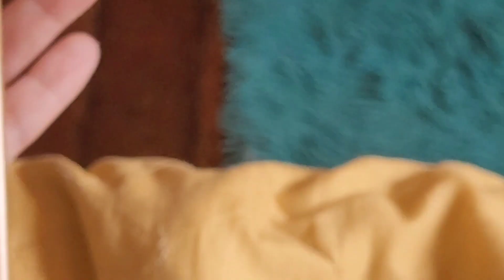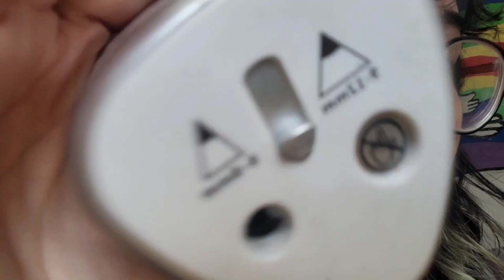MAIS DE 200 LÁPIS✨️Tour pelo meu super estojo!!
SE VC ESTÁ AQUI NÃO ESQUEÇA O SEU LIKE E DE SE INSCREVER !!! ME AJUDA MUITO✨️